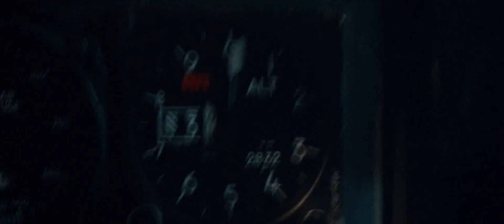Top Gun Ases Indomáveis 1986 dublagem classica telecine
CLÁSSICO OITENTISTA MUITO BOM COM TOM CRUISE,KELLY MCGILLIS E VAL KILMER NA SAUDOSA DUBLAGEM CLASSICA DA TELECINE COMPLETA E AUDIO PERFEITO...